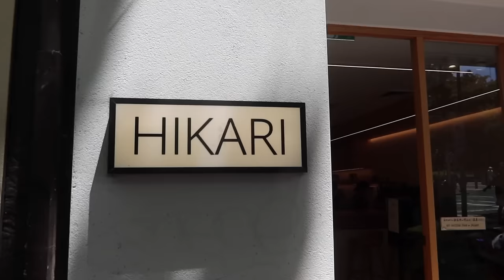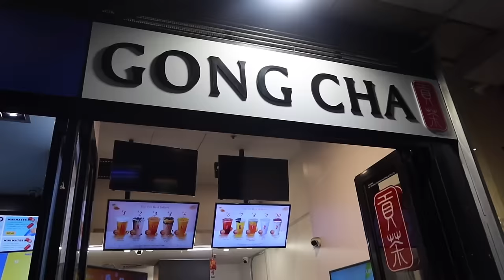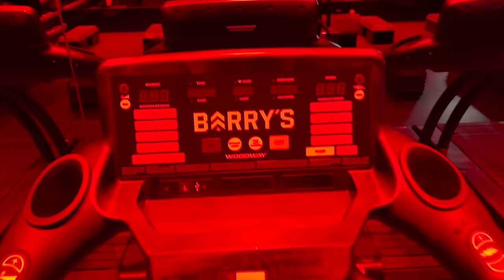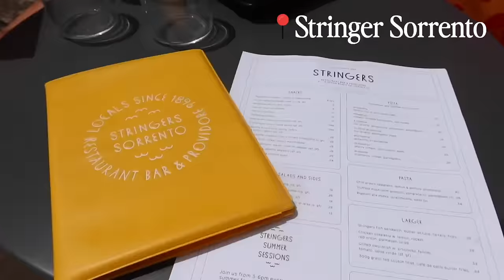MELBOURNE: chill weekend + chatty vlog, day trip to portsea, new camera!!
omg the footage diff i am sooo excited about this new camera!! i hope this can improve videos a lot for you guys :)
also MELBOURNE GIRLS im sharing the link on my stories to sign up for the pilates class at 9am on 1/10 💘 hope to see you there!

find me!